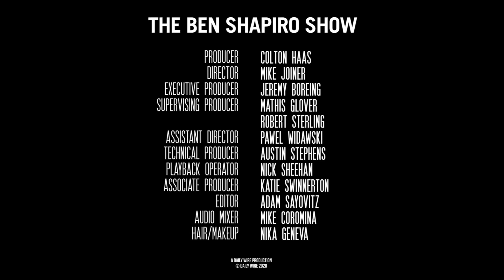Rioters And Looters Are Evil | The Ben Shapiro Show Ep. 1021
Cities across America force citizens into curfew as rioters and looters burn and smash; protesters watch their cause undermined by violent hangers-on; and Democrats and the media keep feeding the flames.